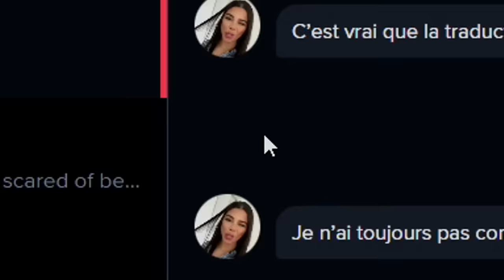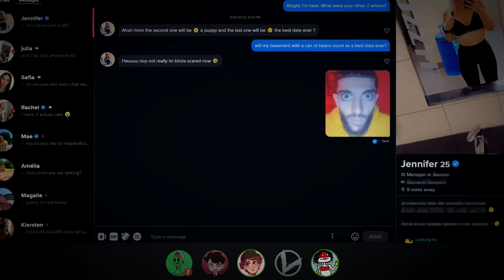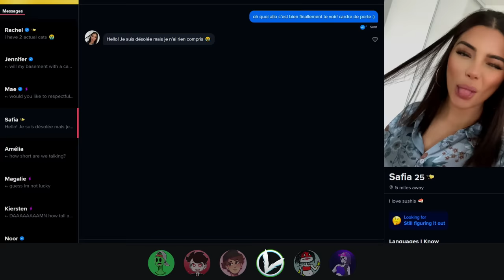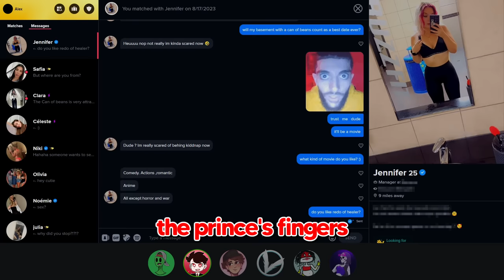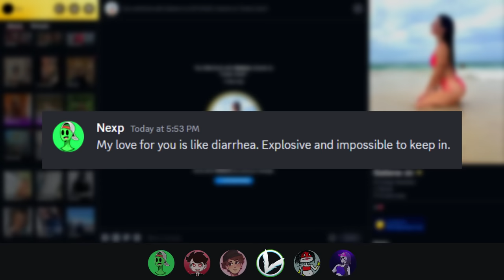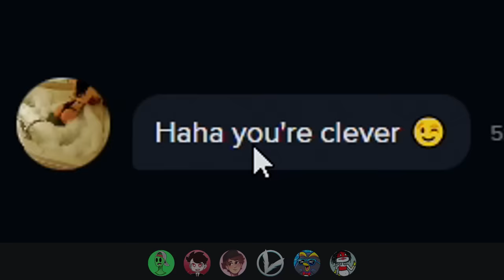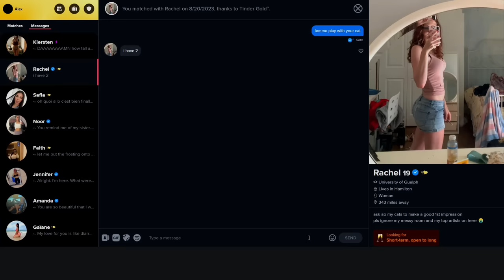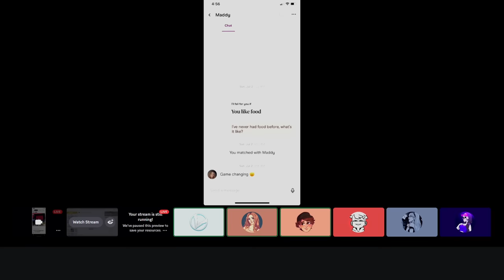Tinder but Discord tells me what to say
Discord helped me improve my W Rizz on Tinder by telling me exactly what to say and do to pull all the baddies.. except they're all horrible with women and got ZERO game.

The Goofers:
Drevod
rVenus